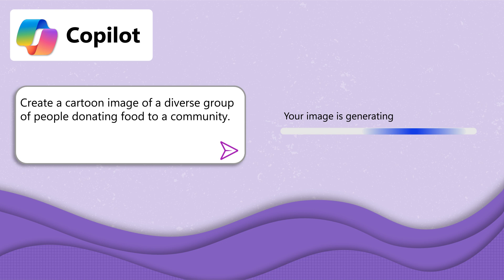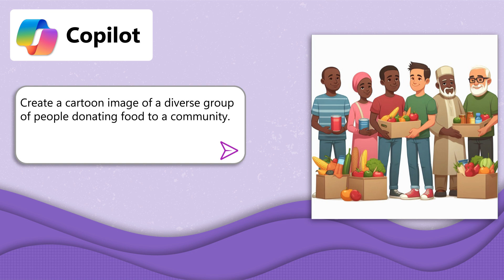214 Visualize with AI - from text to image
This video will introduce you to text-to-image technology and how you can access it today in Microsoft Copilot. By leveraging tools like DALL·E, integrated into Microsoft Designer, you can turn your textual descriptions into vivid images, bridging the gap between imagination and reality. Whether you're looking to enhance a story, create visuals for a project, or simply explore your creativity, text-to-image AI is a powerful tool at your disposal.